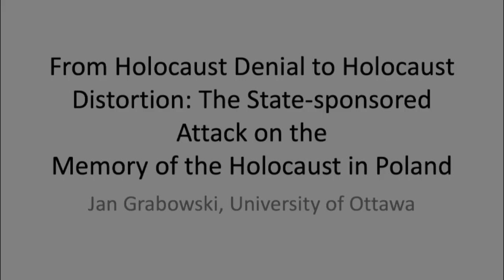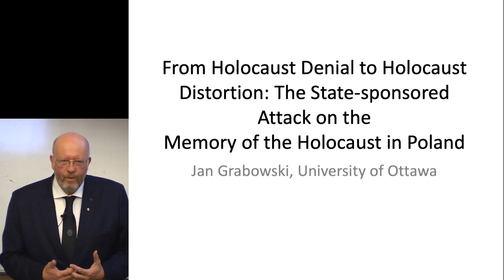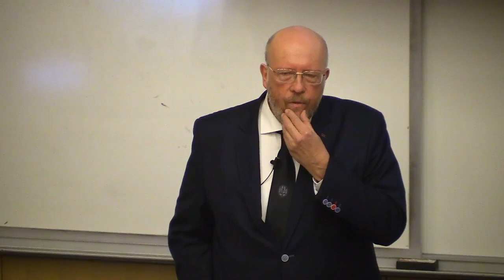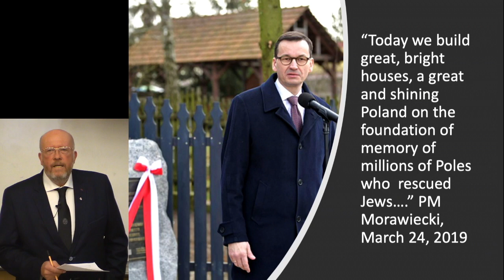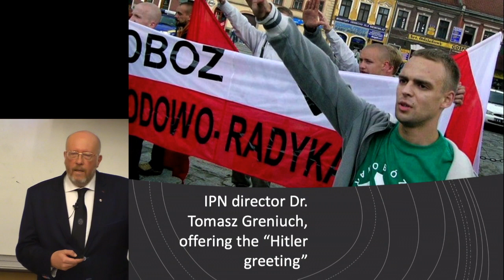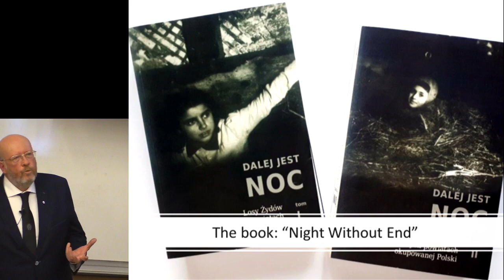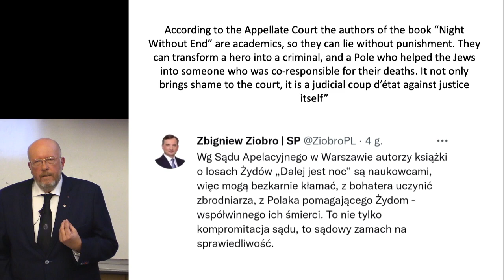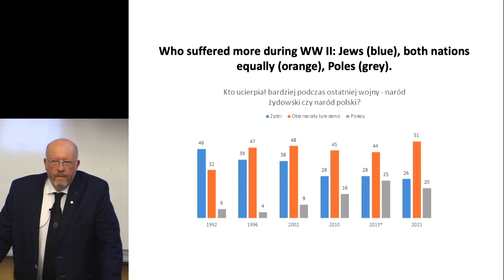29th Annual Robert Salomon Morton Lecture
From Holocaust Denial to Holocaust Distortion: The State-sponsored Attack on the Memory of the Holocaust in Poland

Featuring: Jan Grabowski, Professor of History, University of Ottawa